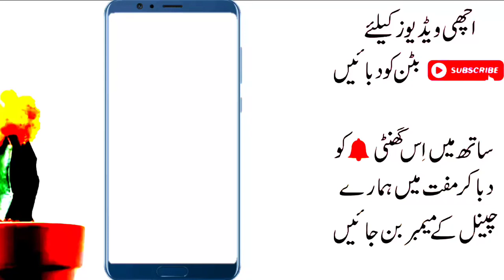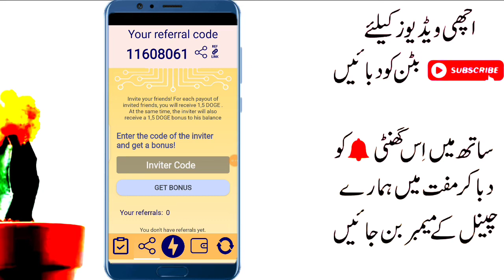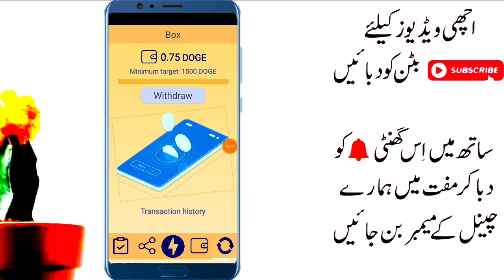Earn 400 PKR Daily Without investment in Pakistan || New Crypto Dogecoin Mining Earning App in 2021